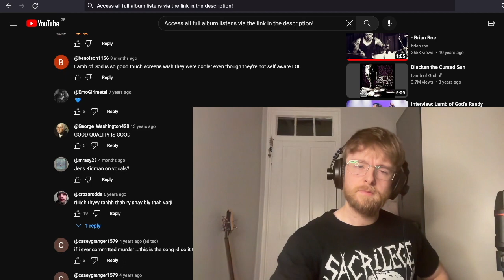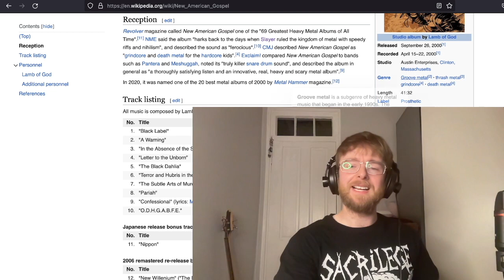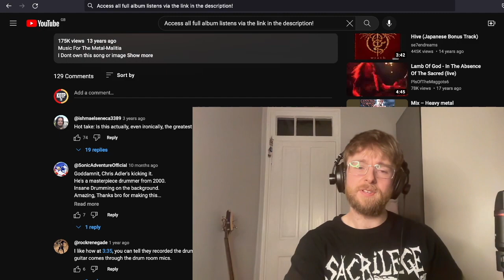Lamb Of God - A Warning | First Time Listen & Reaction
Peace